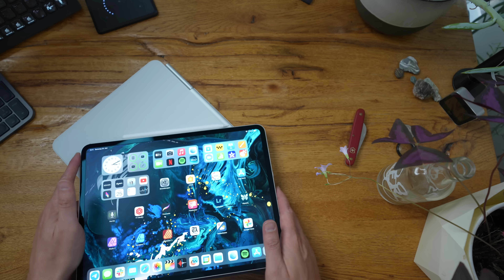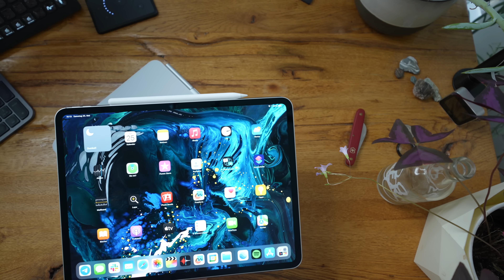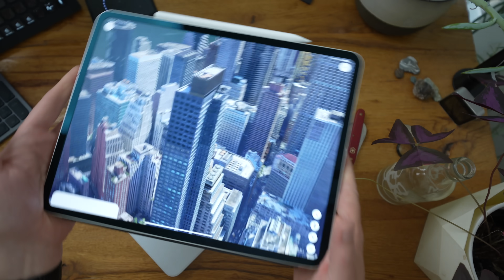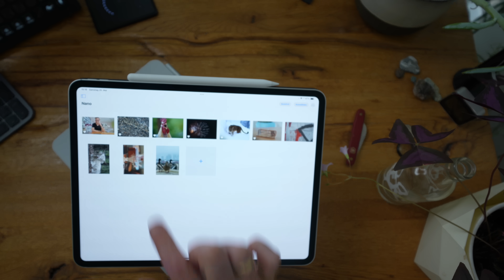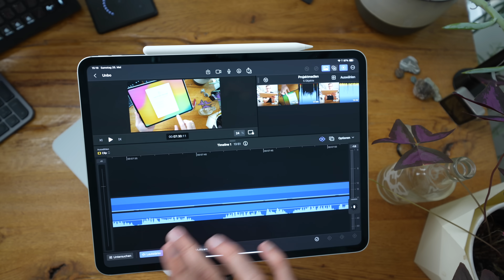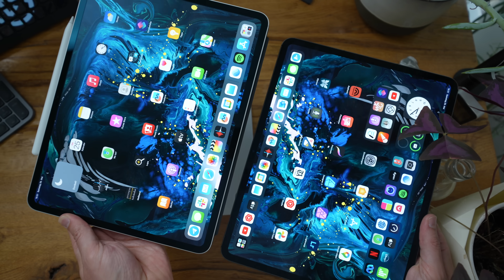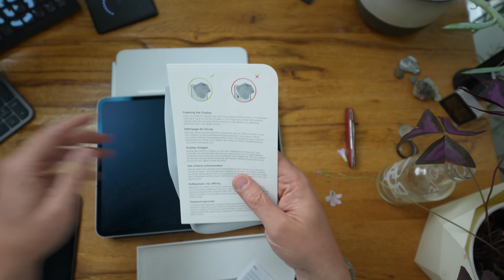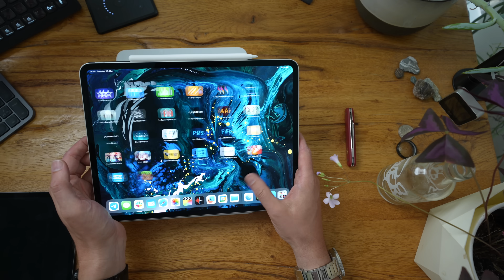Das ändert alles! Surreale erste 24 Stunden mit dem matten iPad mit Nanotexturglas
iPad Pro 13
iPad Pro 11
Apple Pencil Pro
iPad Air 13
iPad Air 11